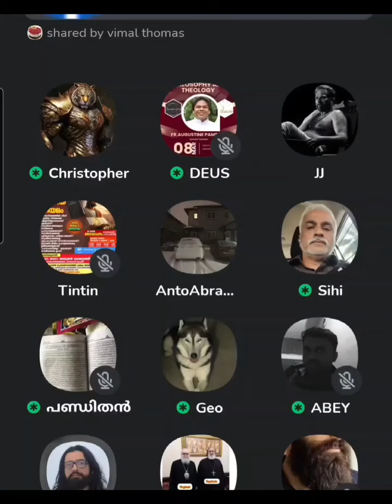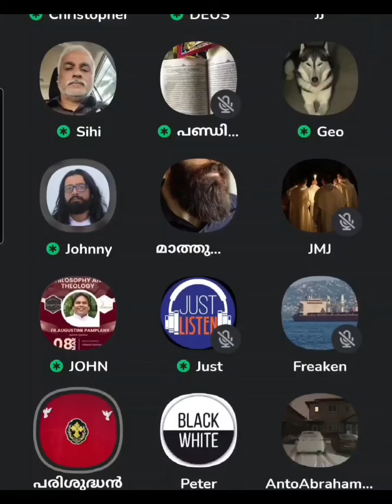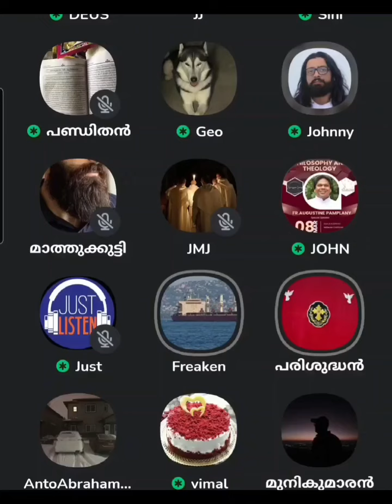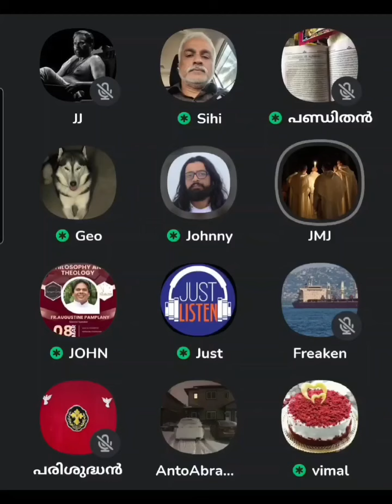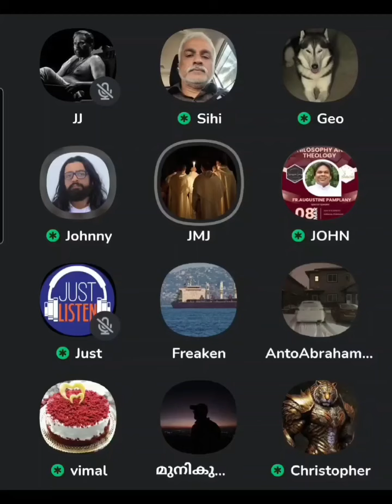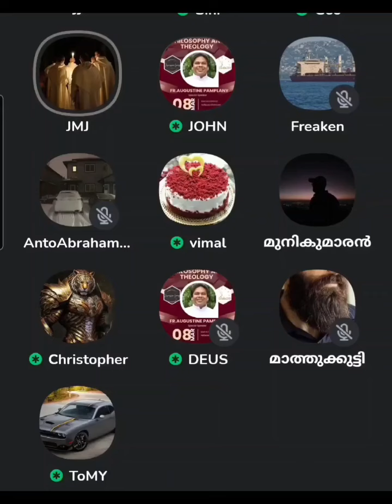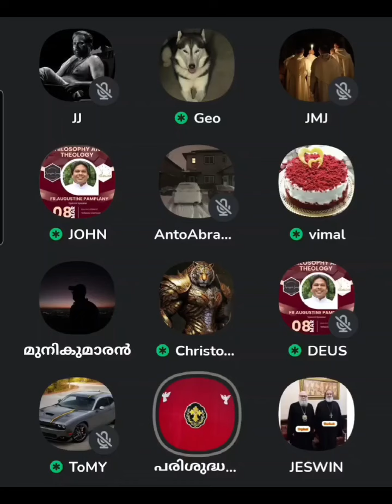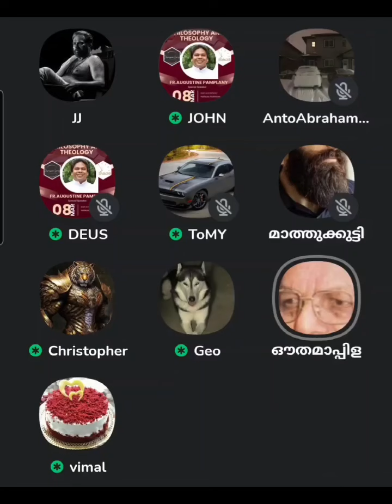571 - മാർത്തോമാ സ്ലീഹാക്ക് പൗരോഹിത്യം ഉണ്ടോ? പുരോഹിതനെ വലിച്ചു വാരി ഭിത്തിയിൽ ഒട്ടിച്ച് കത്തോലിക്കർ.